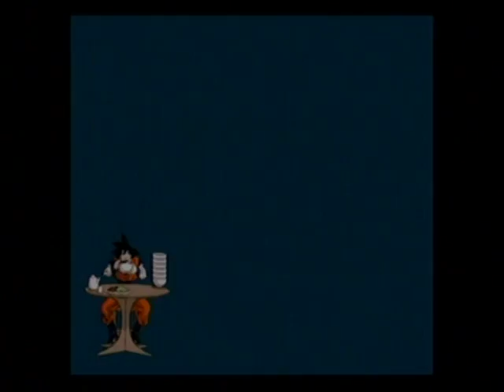Super Vegeta At The Cell Games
Vegeta Spend 3,000 Years In The Hyperbolic Time Chamber Preparing To Finnish The Warm Up. (Lol)